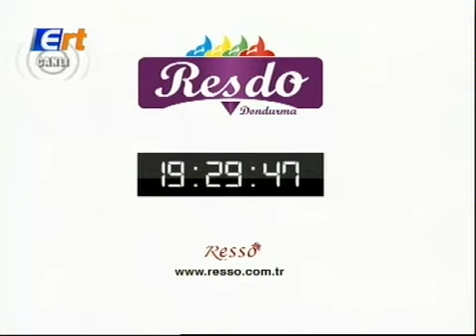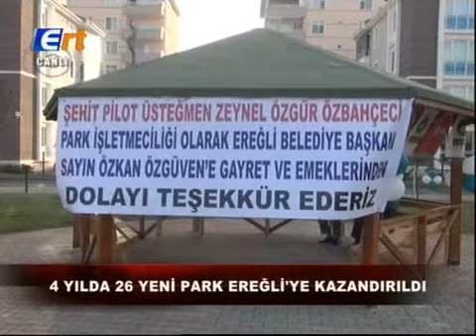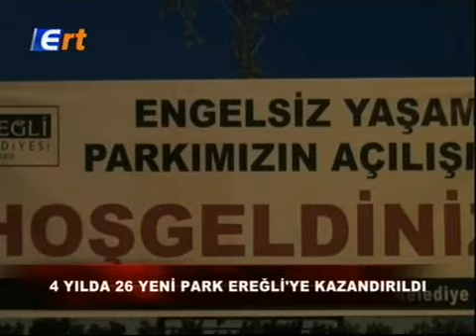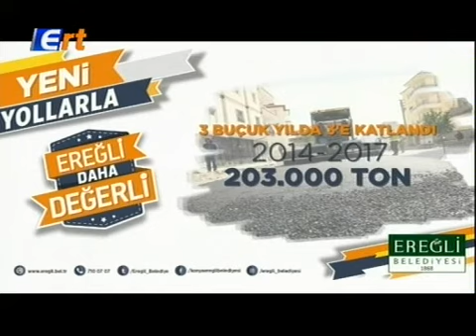09 07 2018 ERT TV ANA HABER